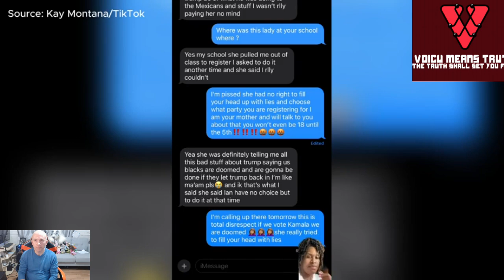Outraged Mom Blasts School for Forcing 17-Year-Old to Register to Vote Democrat Without Her Consent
a Pittsburgh mother, Kay Montana, is accusing Pittsburgh Public Schools of forcing her 17-year-old daughter, Nyla, to register to vote as a Democrat—without parental consent and with heavy political indoctrination.

According to Montana, her daughter was pulled out of class on Monday, September 23rd, and pressured to register to vote. To make matters worse, the school’s staff allegedly suggested that “if Donald Trump was elected, Black people would be doomed,” as recounted in a series of viral TikTok videos Montana shared.

Montana stated that she had not yet had the chance to talk to her daughter about the upcoming election and was furious that the school had taken it upon themselves to do so. “I am her mother, and I have yet to have this conversation with her. I have not signed any consent forms allowing my daughter to register to vote at school,” she said in her video.

Nyla, who will turn 18 on October 5th, also expressed discomfort about the incident. She explained that when she tried to defer the registration process, the staff member allegedly told her it was mandatory, and she had no choice but to register as a democrat!!